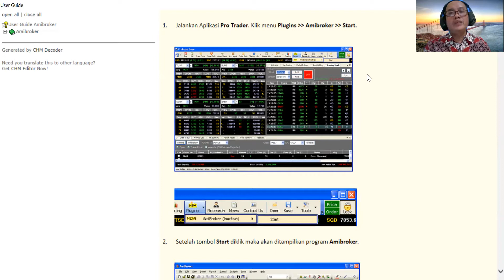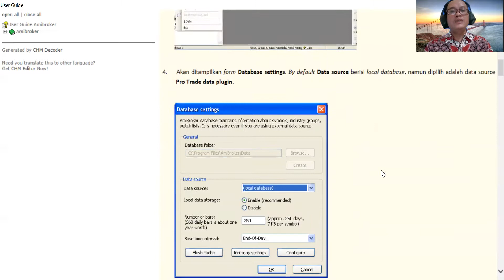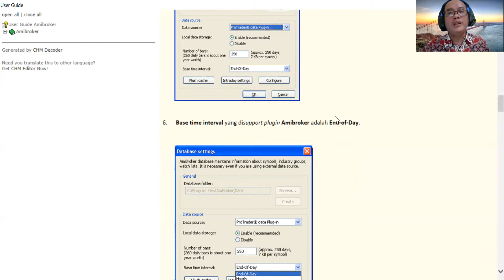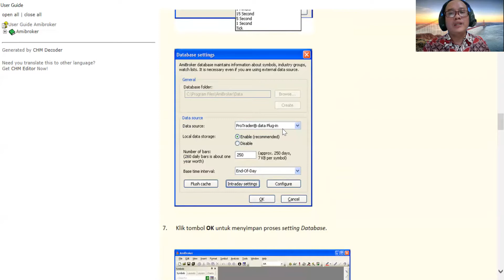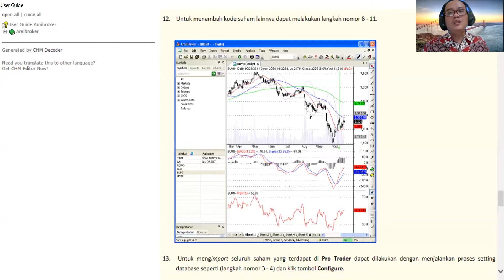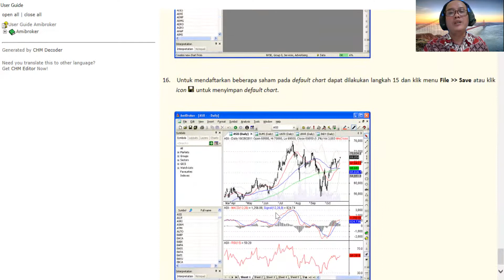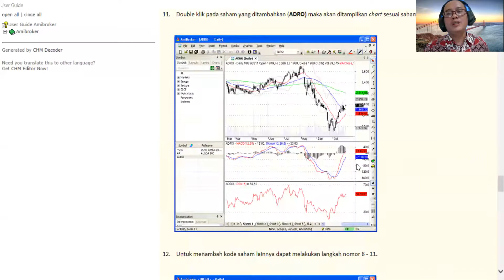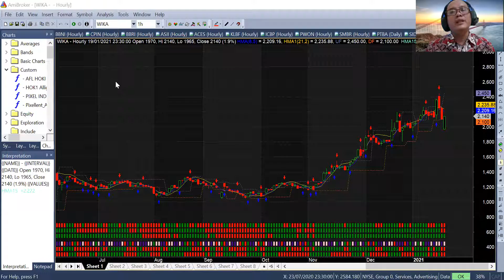Tutorial mentautkan real time data base Protrader Philips Securitas dengan Amibroker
Protrader Online Trading
Philips Securitas
Amibroker 6.2
AFL (Amibroker Formula Language)
Windows 10 Pro
Microsoft Words 2019
Zoom Meeting Application